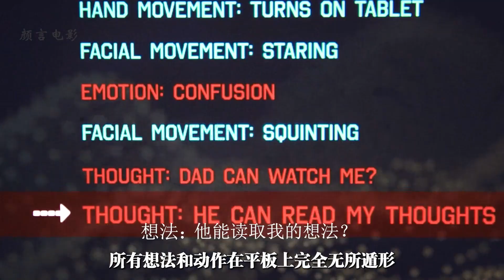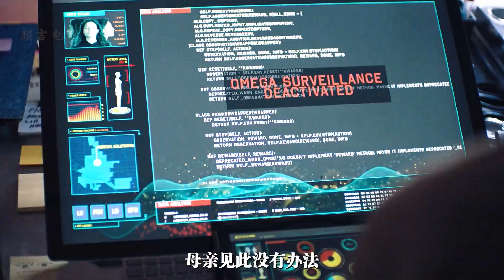女孩驚恐的發現，自己二十年的人生竟是假的